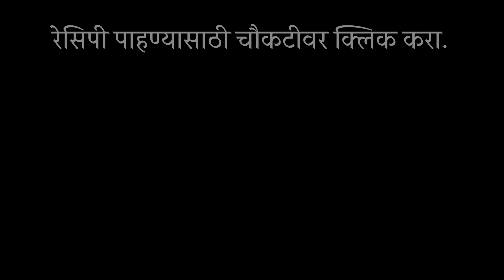करंजीचे साखरेचे सारण. | karanjiche saran Recipe in Marathi.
करंजीच्या सारणा साठी लागणारे साहित्य.
100 ग्रॅम बारीक रवा.
एक ते दीड वाटी किसलेले सुके खोबरे.
आवडीप्रमाणे पिठीसाखर.
थोडीशी जाड साखर.
छोटे दोन चमचे चारोळे.
चार ते पाच इलायचीची पावडर.
छोटे दोन चमचे किस्मिस.
छोटे दोन चमचे खसखस.
गरजेप्रमाणे साजूक तूप.